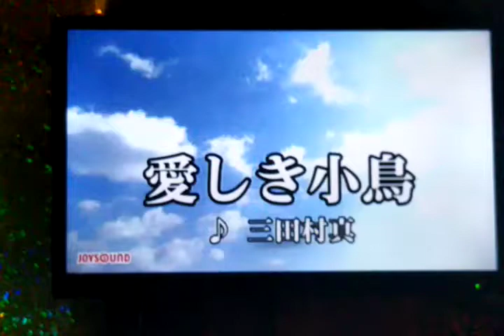🌎三田村真✴️愛しき小鳥✴️オリジナル🌎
✴️JOYSOUNDカラオケ配信楽曲✴️

✴️オリジナル歌手✴️楽曲提供中✴️